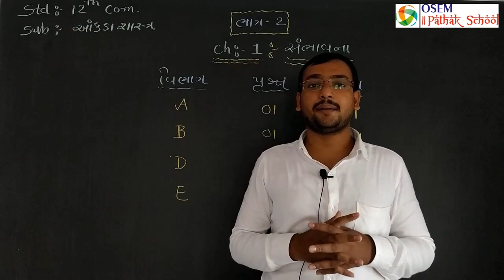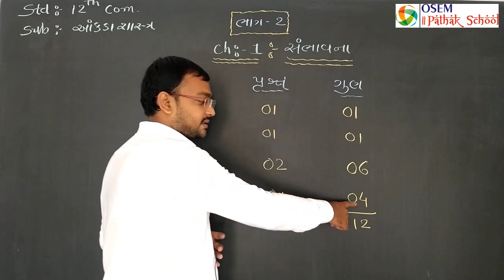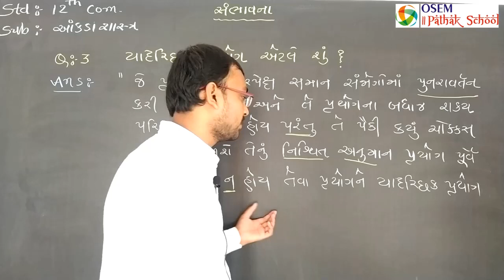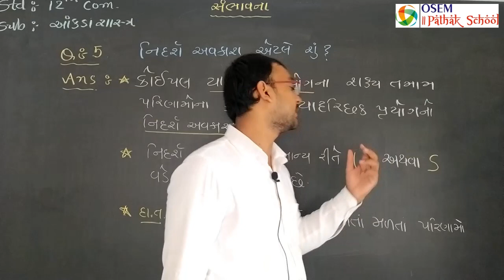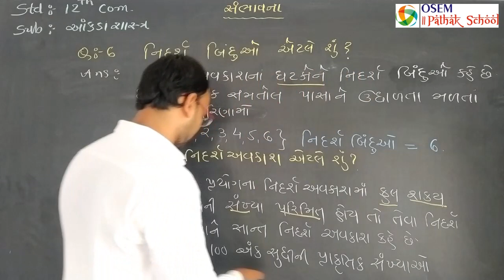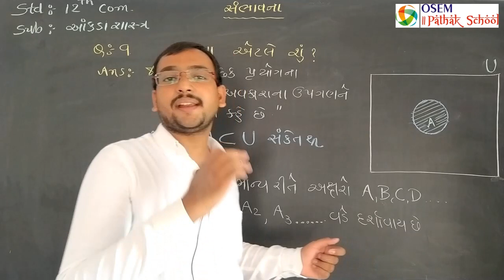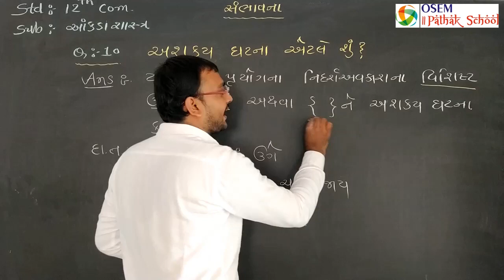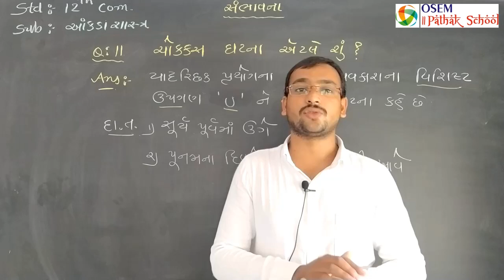ધોરણ - ૧૨ (કોમર્સ) | આંકડાશાસ્ત્ર | પ્રકરણ - ૧ : સંભાવના